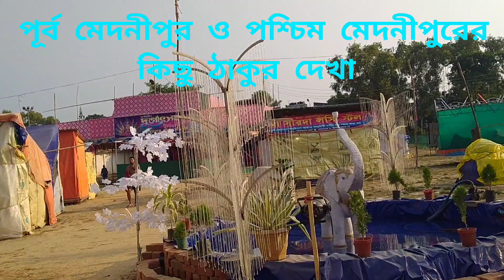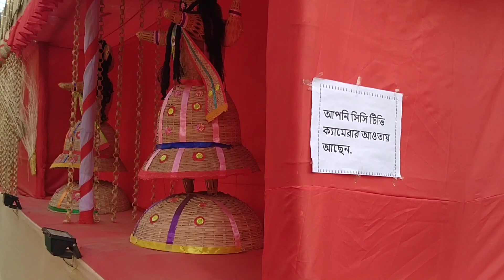100 হাত দূর্গা প্রতিমা দর্শন ❤️🙏 মা সবাইকে ভালো রেখো ❤️🙏